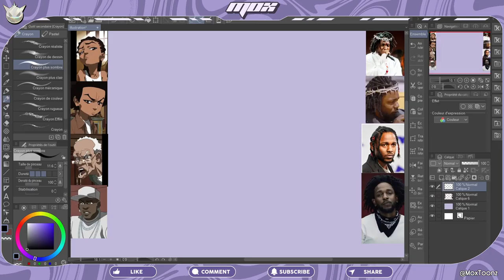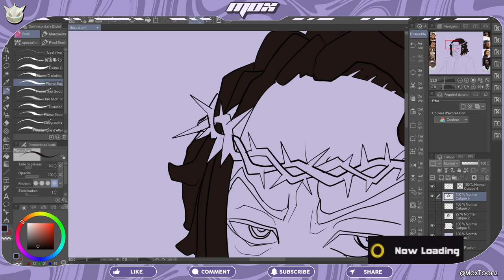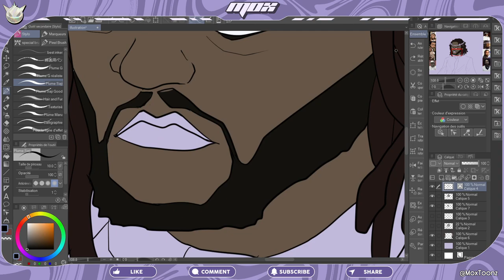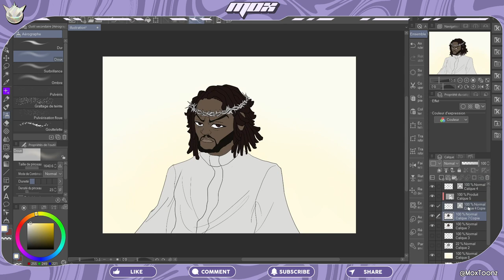Kendrick Lamar x The Boondocks | euphoria. SPEEDPAINT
Kendrick Lamar a prouvé qu'il dominait le monde du rap. Il est tout à fait normal de rendre hommage au roi en faisant un fanart de lui. Je vous présente aujourd'hui ''euphoria.'' mon fanart de Kendrick Lamar sous forme de speedpaint commenté. Suivez les étapes qui m'ont amenées à créer cette illustration de Kendrick Lamar dans le style de la série animée The Boondocks.
Ce speedpaint a été effectué dans Clip Studio Paint.
R.I.P Drake.

00:00 Croquis
00:55 Lineart
01:47 Couleurs
02:12 Ombres
03:40 OMG
04:00 R.I.P. Drake